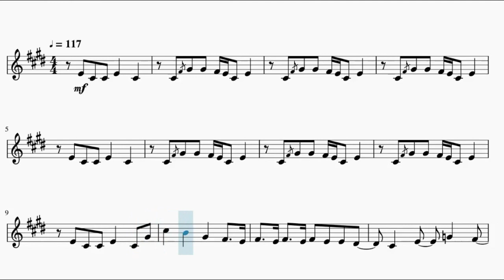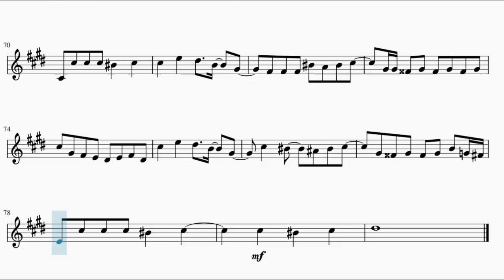Jujutsu Kaisen Season 2 Opening 2 – SPECIALZ (French Horn)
This is the sheet music of Jujutsu Kaisen Season 2 Opening 2, SPECIALZ by King Gnu. Based on Anime Pro's piano arrangement.

[Verse 1]
Imawa no kiwakiwa de odori mashou
Toukyou zensen kyou no miyako
Oujou giwa no kiwakiwa de agaki mashou
Ogyougi no warui tsura mo misete yo

[Pre-Chorus]
I love you, baby
Utai tsuzuke mashou
Donna shiremono mo
Donna yosomono mo
Kokoro moeru
Ikkyoshu ittousoku
Hashiridashitara ankontorooru

[Chorus]
Muchakucha ni shite kurenai kai?
Issai wo zonbun ni kurai tsukushite
Isshou meikyuu kaiyuu randebuu
Memai ga suru hodo
"You are my special"
Uyamuya na mama mawaru sekai
No, no, no! Sou reisei ni wa naranaide
Dare ga dou iou to
"We are special"

[Verse 2]
Dohyou giwa no kiwakiwa de kotae mashou
Toukyou ensen ouare moyou
Houdou kikan giragira chibashirimasu
Reisei to fukan wa gohatto desu

[Bridge]
"Get lost in me"
Jibun wo kabau kotoba bakari wo
Itsu made ii kikaseru no?
Ikizama wo kuiru nante
Sonna no gomen da wa
Outou shite yo sono taion kanjitai no
Tei taion no furoo ga tsuketa aoi honoo
Romantikku ni gomakasanaide
Tantou chokunyuu ni kirisaite
Netsu ppoi rabu songu ni wa yoenai yo mou

[Pre-Chorus]
Ogyougi no warui
[Chorus]
Mirai wo zonbun ni kurai tsukushite

[Post-Chorus]
We are special
Reisei ni wa naranaide
We are special
Anata wa sono mama de
We are special
Doko made mo tokubetsu yo
We are special